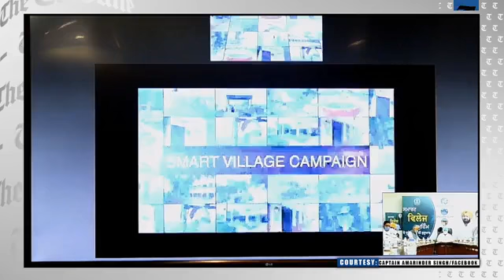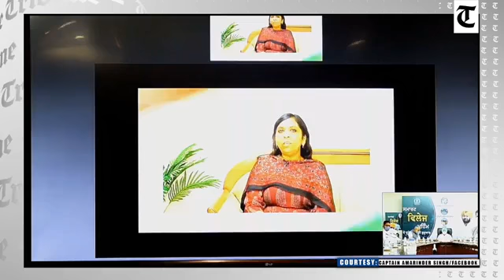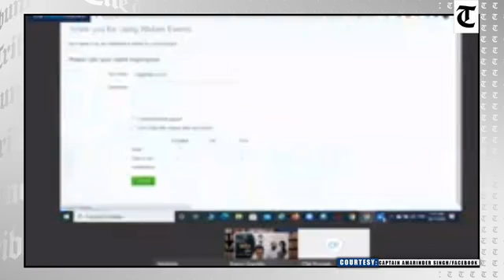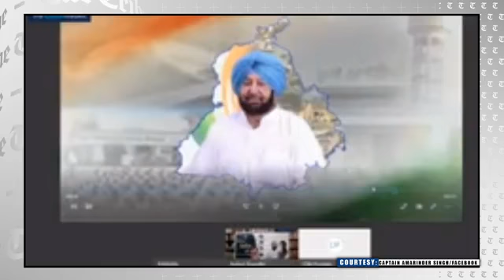Amarinder, Rahul Gandhi vow to force Centre to revoke farm laws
Chief Minister Captain Amarinder Singh on Saturday joined Congress leader Rahul Gandhi in pledging to force the Union Government to revoke the farm laws, which they said would be debated in the special session of the Vidhan Sabha on Monday with the aim to aggressively and effectively combat the damaging impact of the legislations on farmers.
Asserting that his government would take all steps to counter the black laws and protect the farmers of Punjab, Captain Amarinder said he would spend every single day of the rest of his life for the revival of Punjab.

“Whatever time I have left with me, I will fight for the farmers and every other section of the state’s people,” he declared.